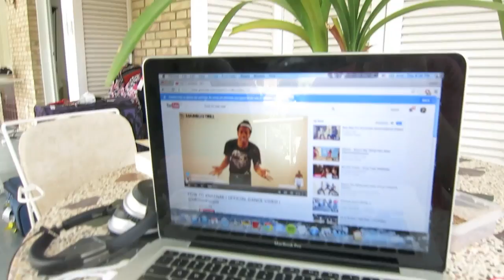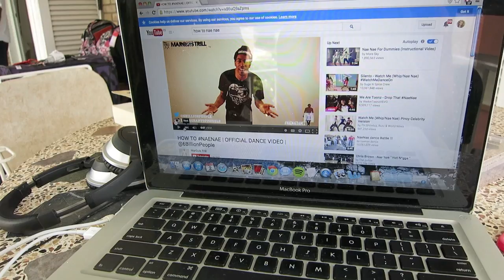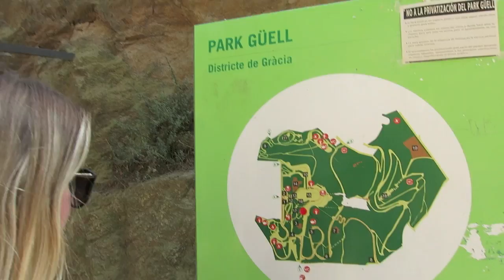VLOG #17: HOLA BARCELONA!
Spending a month in Spain with my best friend in the whole world. Watch for adventures & lots of dancing!